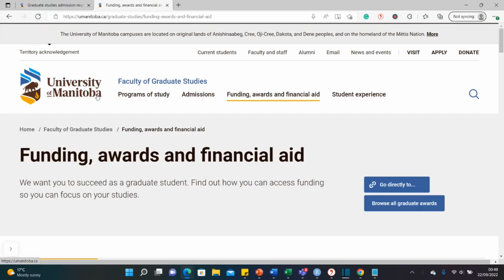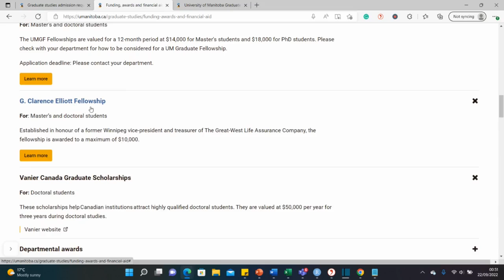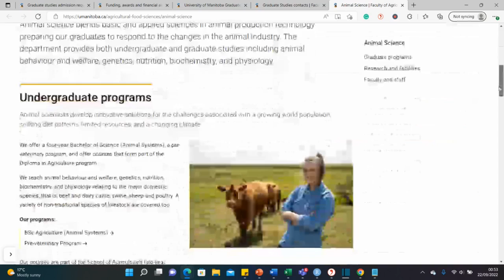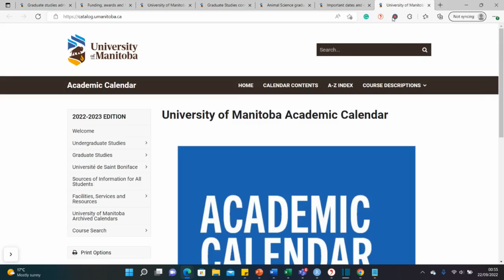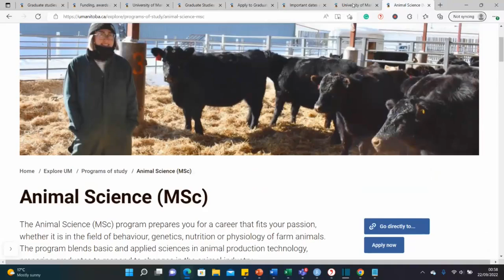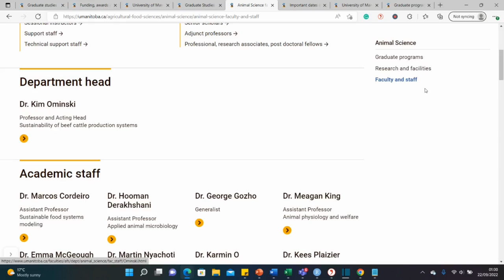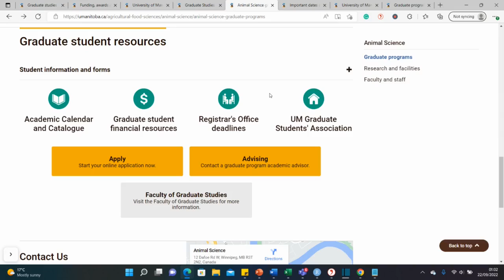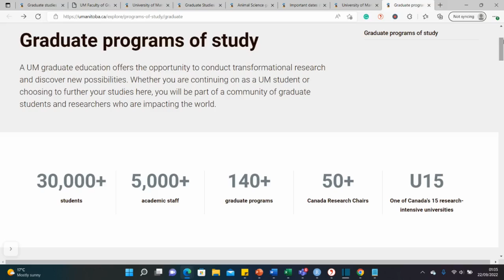University of Manitoba, Canada: MSc & PhD Assistantships plus English Test Waivers